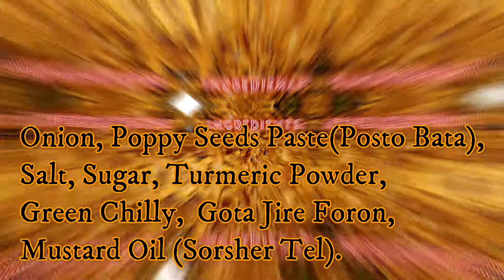পেঁয়াজ পোস্ত রেসিপি || Authentic Bengali Delicious Recipe Onion With Poppy Seeds Paste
Ingredients:
Onion, Poppy Seeds Paste(Posto Bata), Salt, Sugar, Turmeric Powder,  Green Chilly,  Gota Jire Foron,  Mustard Oil (Sorsher Tel).